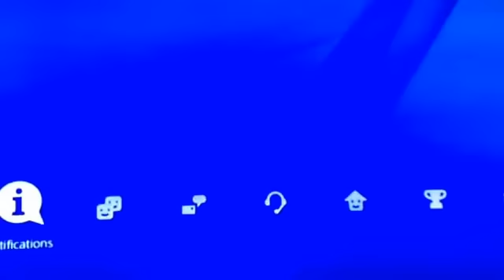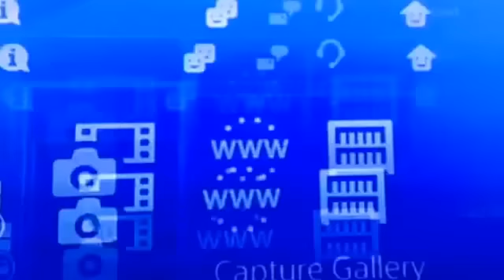LIZARD SQUAD/cannot sign in to PSN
via YouTube Capture/ Well guys that's the video of the servers do come back online I will try to let you guys know.